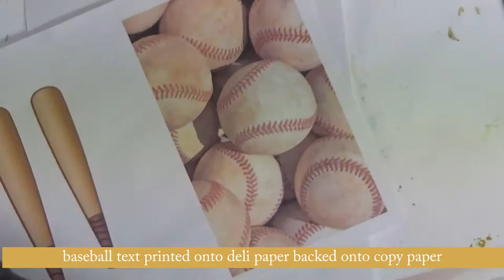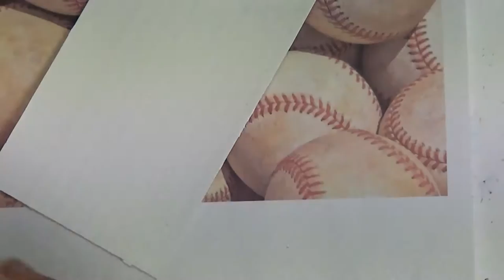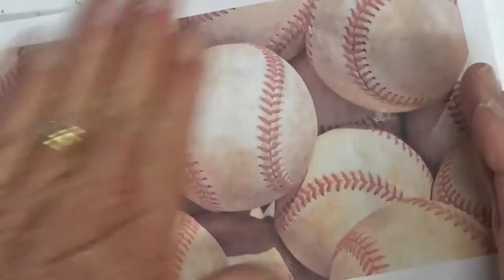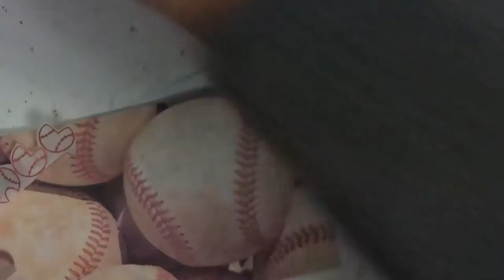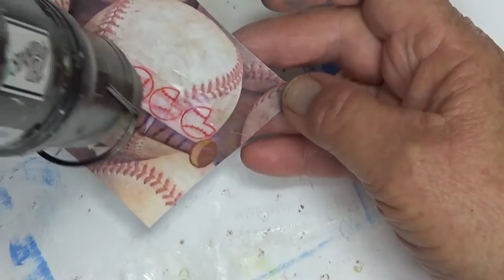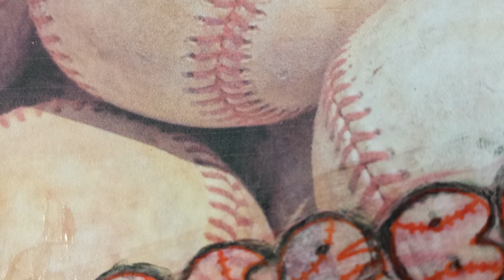ICAD 2016 Daisy Yellow - Day 11 "baseball"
This one stumped me as being an Aussie I do not follow baseball. So I googled images and just went from there. Nice and quick and simple!